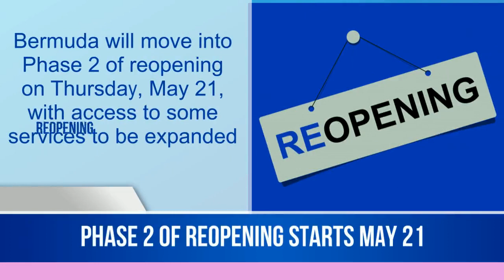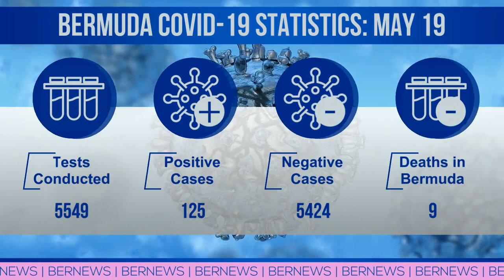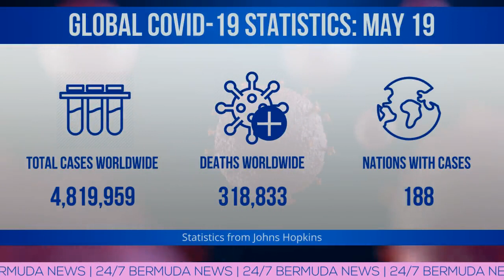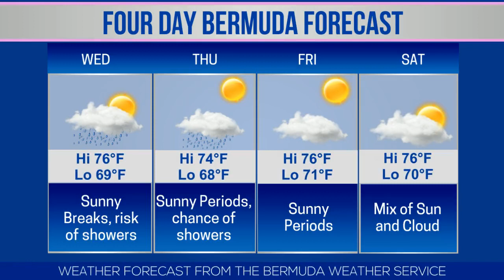Bermuda Newsflash For Tuesday, May 19, 2020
| Bermuda | Tuesday, May 19, 2020: Phase 2 reopening starts May 21 | 125 confirmed Covid19 cases | Free lunch boxes for staff of Sea Venture Ltd | Boxes now available from Happy Bird Company | Retail sales increased 1.1% in February | Warwick Academy Graduation Bus | Crime Stoppers Bermuda offering $3,000 reward | Suspect arrested after exposing himself | Bus service set to resume on Wednesday | Live broadcast schedule | BSX stock report | World News headlines & more